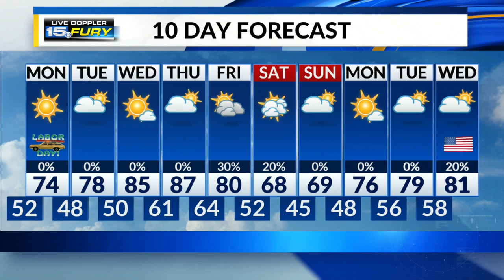Breezy but comfortable Sunday evening across the area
Enjoy the refreshing air behind a cold front that moved through this afternoon.